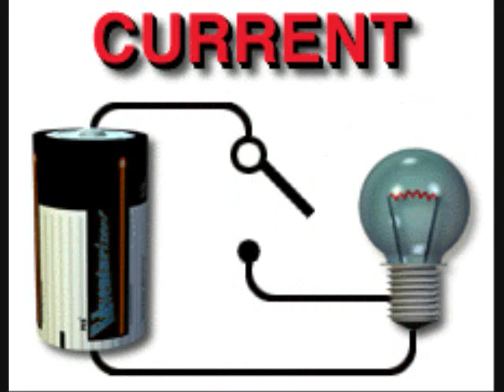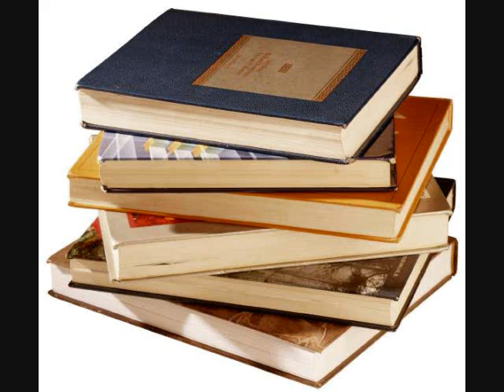Danny Valentino BIOLOGY